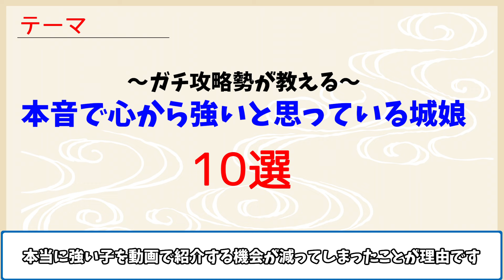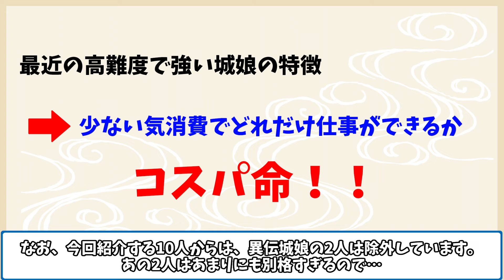【城プロRE】～攻略ガチ勢が教える～ 心から本音で強いと思っている城娘10選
要するに語りたいだけです。語らせてくれ！

読み上げ音声ソフト：「VOICEVOX」